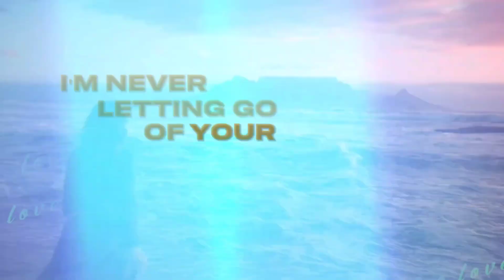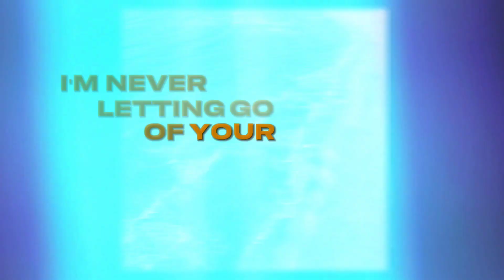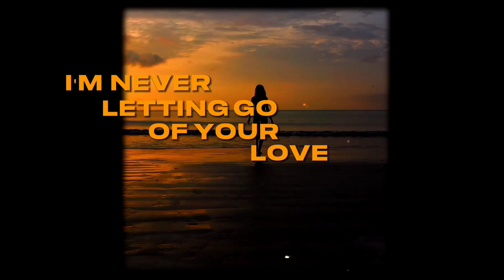Turnon - Love (Official Music Video)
🎤 Lyrics:

On a boyland there is a road
Heading far away to someplace we don’t know
Is it true all the things they say
That we will come to an end
Maybe we could pretend

I don't wanna let go of your love
I don't wanna let go of your touch
'Cause my sun is rising inside here with you
With you

I don't wanna be left by the side
'Cause I cannot get you off my mind
I will never ever let go of your love
I'm never letting go of your love